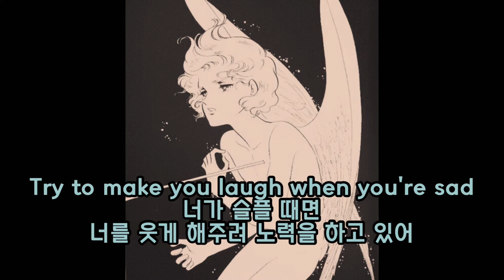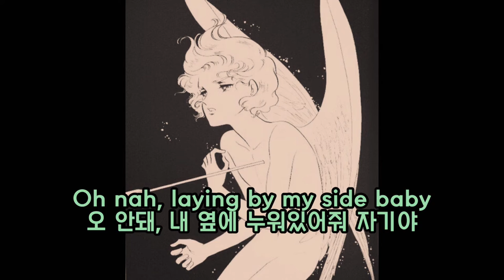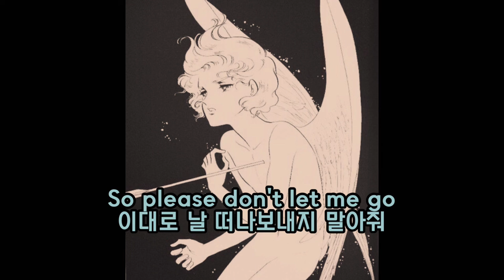Demxntia-start it over 가사해석